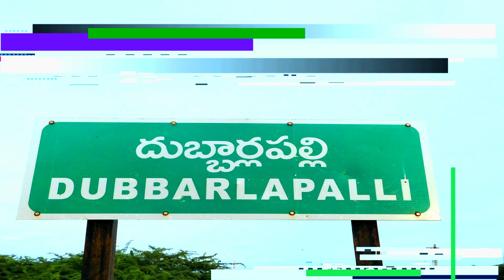DUBBARLAPALLI my best place my village. దుబ్బర్లపల్లి గ్రామం.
DUBBARLAPALLI my best place my village